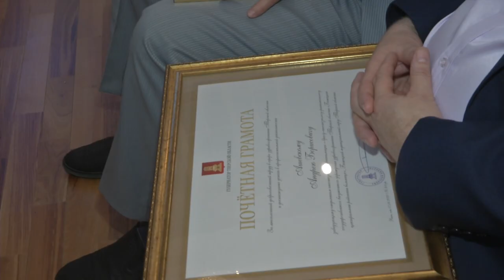Лучшим специалистам отрасли здравоохранения Верхневолжья вручили благодарности губернатора